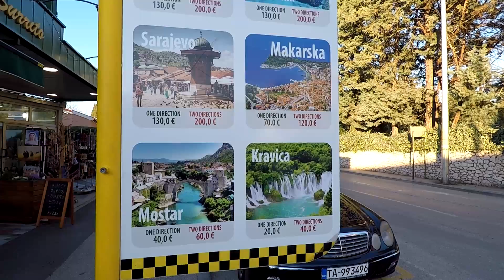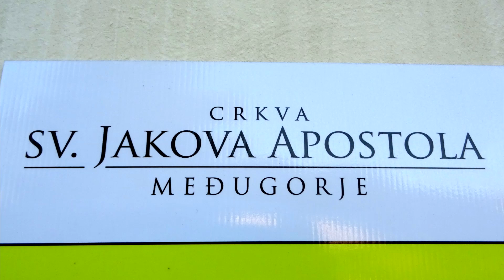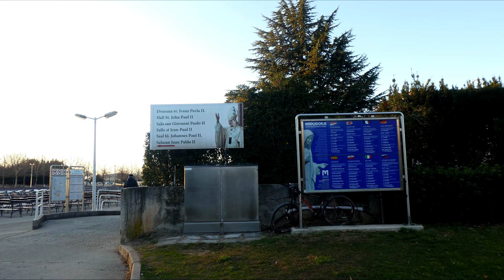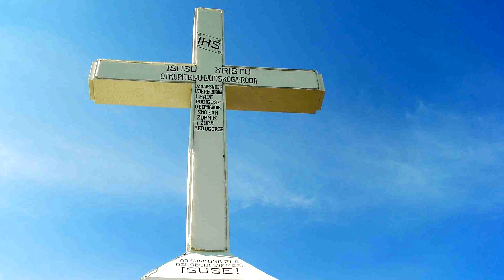Međugorje 1 1 2020 by TT